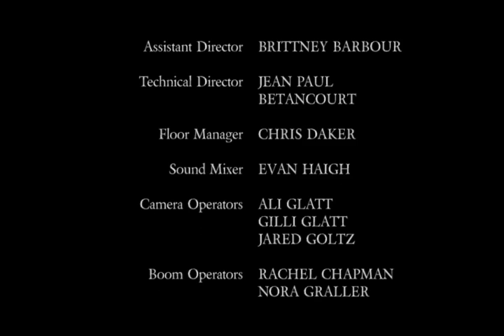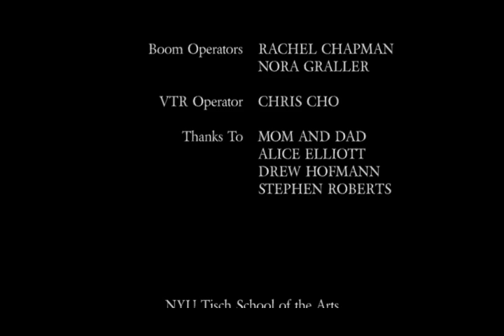According to Plan